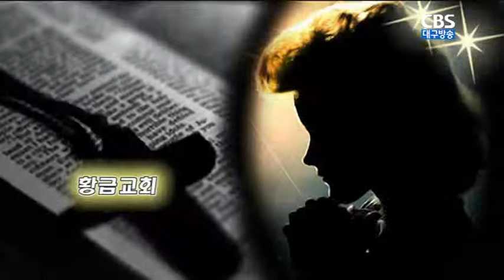바울이 전한 복음 6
2016년 5월 15일 황금교회 설교영상(김일수 목사)
제목: 바울이 전한 복음 6